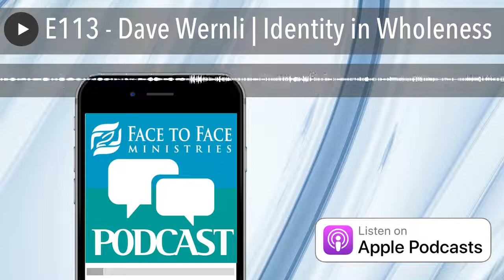E113 - Dave Wernli | Identity in Wholeness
Join us as we talk with Dave Wernli of Identity in Wholeness. This is a ministry that helps Christians who are stuck in brokeness live out their true idenity in wholeness so that they can live the adventure they were created for. We also talk about the importance of the Church being prepared to receive the broken.